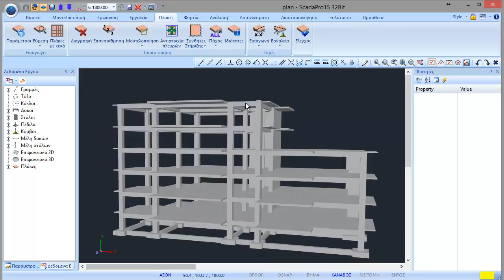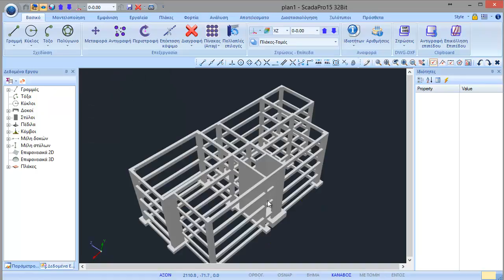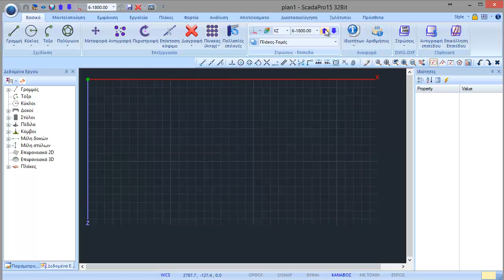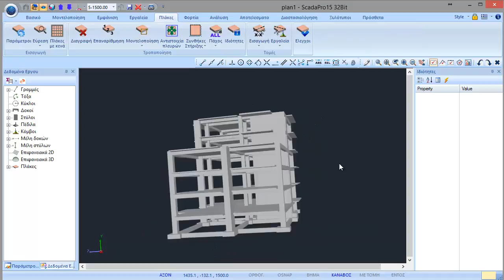Scada Pro 15 - Δημιουργία φορέα από DXF / DWG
Εξέλιξη της αυτόματης διαδικασίας αναγνώρισης διατομών και δημιουργίας του φορέα από αρχείο dxf, dwg